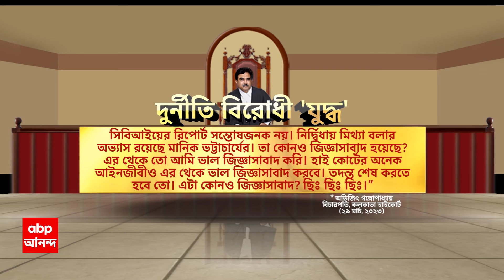Abhijit Ganguly:“আমি দুর্নীতি দেখলে রুখে দাঁড়াব, বন্দুক ঠেকালেও থামব না", কড়া বার্তা বিচারপতির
ABP Ananda LIVE: দুর্নীতি মামলায় কখনও কড়া নির্দেশ দিয়েছেন বিচারপতি অভিজিৎ গঙ্গোপাধ্য়ায় (Justice Abhijit Ganguly)। কখনও কেন্দ্রীয় এজেন্সিকে তদন্ত নিয়ে ভর্ৎসনা করেছেন। আবার কখনও তাঁর মন্তব্য়ে ঝড় উঠেছে। এবার আচমকা হাইকোর্টের বিচারপতির পদ থেকে ইস্তফা দেওয়ার ঘোষণা করলেন অভিজিৎ গঙ্গোপাধ্য়ায়। দিলেন রাজনীতির ময়দানে পা রাখার ইঙ্গিত।